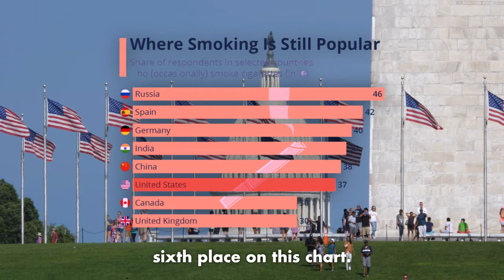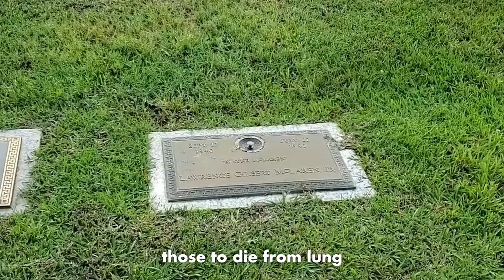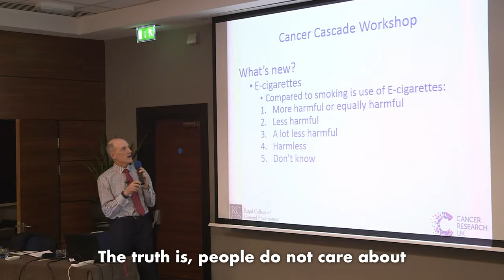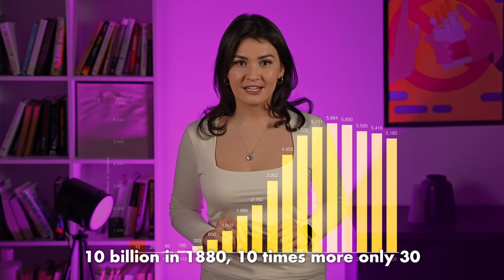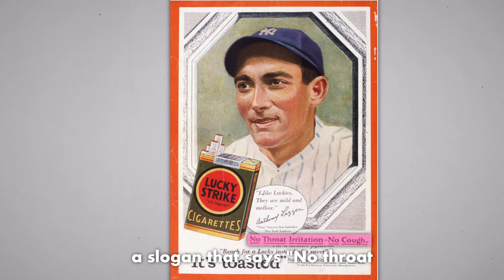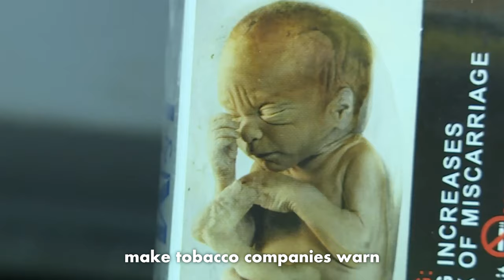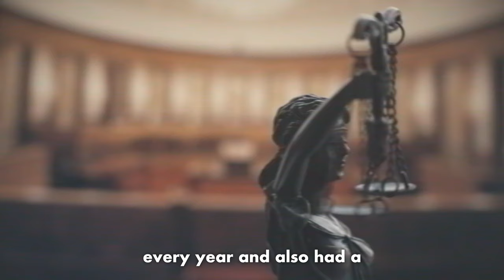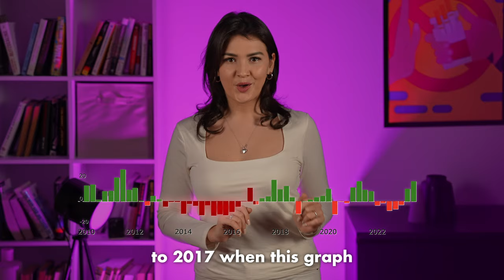How Marketing Made the WORLD Smoke Cigarettes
You ever wondered why people started smoking so much? Well, it is easy - because of genius marketing campaigns. Huge companies made people believe smoking is about joy, happiness, and pleasure. Let's see how they did that!

📹 Check out my for fun FACTS, every day motivation and inspiration

Chapters in this video:
00:00 Intro
00:56 Cowboy
02:35 The Filter
05:28 The Ads
08:40 New Way